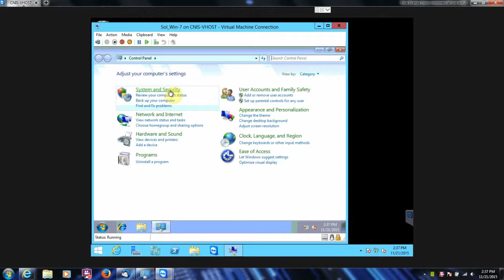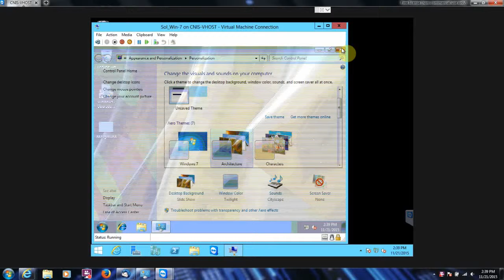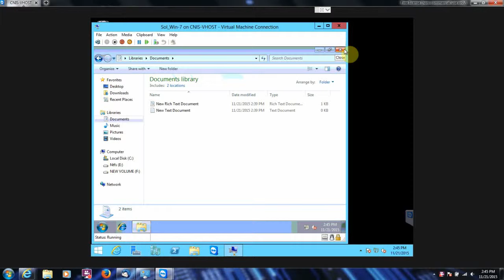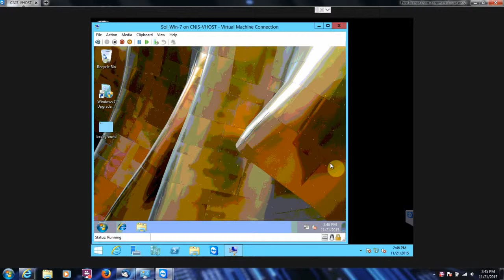Using System Restore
📌AVOID LOSING YOUR ADVENTURE Click this link to discover the exact SEO framework you need for an Epic Profit Generating Machine.

📒 Video Notes:

Businesses aren’t satisfied by just getting by and paying the bills. They want to dominate with their brand. And today, being normal isn't going to cut it in the Search engine Optimization or as we know it, the SEO world.

Do you know why people fail at getting #1 on Google? They aren’t shown the formula google uses to get ranked #1. You need to dominate the world with your keywords and today, being behind isn't going to cut it.

⌛Video Timeline:
0:00 Intro

🎤About The Speaker:
Sol Johnston is SEO expert that has helped businesses who were about to go bankrupt become SEO rockstars and take off. For over 8 years, Sol has helped the world in Marketing, Programming, Data Analysis, Web Security, and  has given presentations that have left audiences jumping out of their seats, yelling for more, and most importantly, learning priceless new strategies to impact their business.

Sol Johnston’s mission is to unlock everyone’s inner Millionaire. Clients invite him to their meetings because he makes their executive message stick, plus excites and engages their audience.